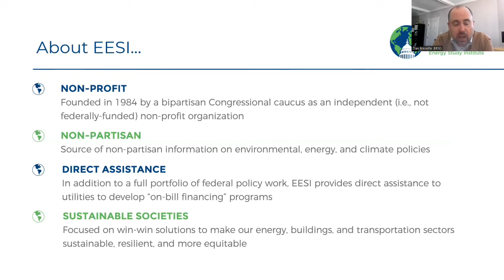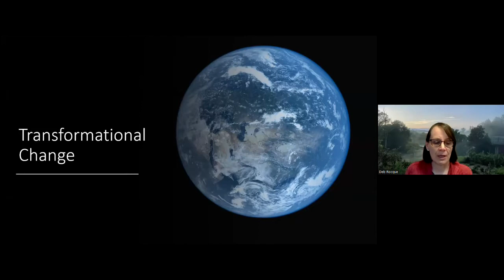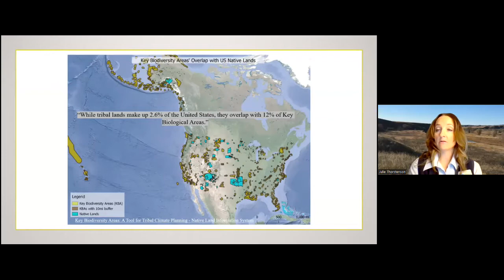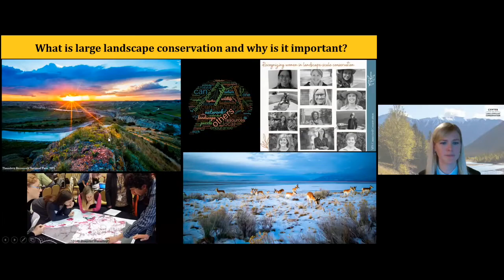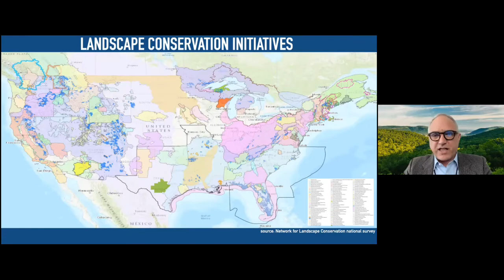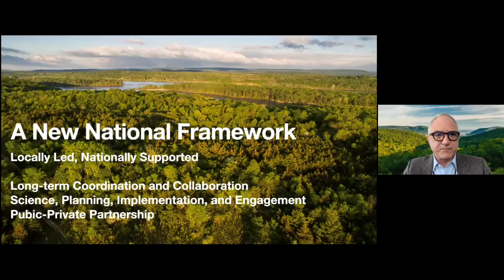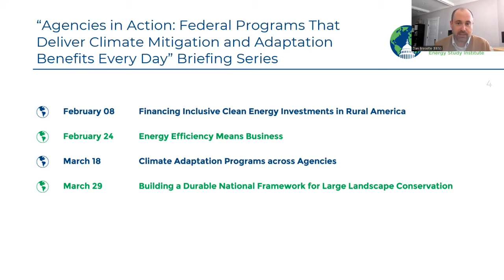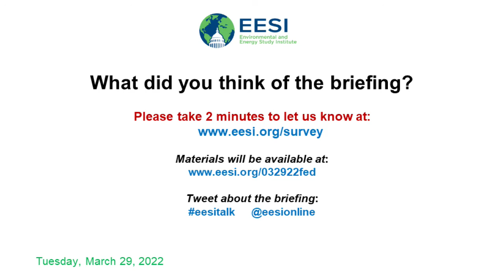Building a Durable National Framework for Large Landscape Conservation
The final briefing in the series focused on landscape conservation. Ecosystems often span county, state, tribal, and national borders. Wide swaths of area must be managed across jurisdictions and in collaboration with stakeholders on the ground to maximize social and environmental benefits, including ecosystem services such as water filtration and carbon sequestration. Furthermore, networks of intact and connected core habitats, working lands, and open space facilitate the migration of species, which is especially important for allowing animals to adapt to climate and land use changes, as well as for reducing human-wildlife conflict and wildlife-vehicle collisions.

Panelists dove into the benefits of coordinating conservation efforts at the scale of large landscapes and showcased opportunities to advance an inclusive and durable national framework for landscape conservation.

TABLE OF CONTENTS:

00:00 - Start
04:56 - Lynn Scarlett, Former Deputy Secretary of the Interior; Coordinating Committee member, Network for Landscape Conservation
11:15 - Dr. Deborah Rocque, Assistant Director for Science Applications, U.S. Fish & Wildlife Service
24:39 - Dr. Julie Thorstenson, Executive Director, Native American Fish and Wildlife Society
38:23 - Anna Wearn, Director of Government Affairs, Center for Large Landscape Conservation
51:41 - Dr. Sacha Spector, Program Director for the Environment, Doris Duke Charitable Foundation
01:02:10 - Q&A

Dr. Deborah Rocque
Assistant Director for Science Applications, U.S. Fish & Wildlife Service

Dr. Julie Thorstenson

Anna Wearn
Director of Government Affairs, Center for Large Landscape Conservation

Dr. Sacha Spector
Program Director for the Environment, Doris Duke Charitable Foundation